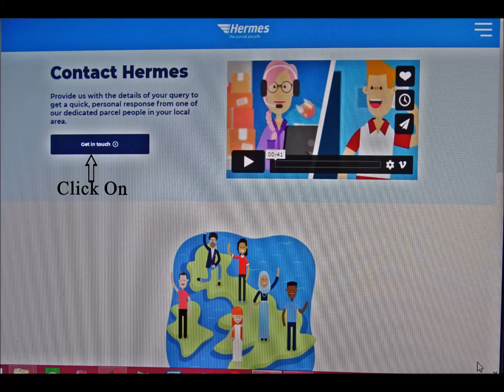Open a Parcel Not Delivered Claim for your missing eBay/Packlink/Hermes parcel.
If you're a seller eBay will give you no help at all to get your money back for a parcel that wasn't delivered. All they will tell you to do is refund the buyer and, as far as they're concerned, you can go and whistle for your money.

If you have sent the parcel via eBay's delivery partner Packlink you may think that you can make a claim with them on their website, but you will be stunned to find that this is not so as they ask you for an ALPHANUMERIC tracking number,  which you are unable to provide as you only have a 16 digit NUMERIC tracking number.

Your claim is against HERMES and you need to contact them so that a search can be made for your lost parcel and, hopefully, you can get a refund.

After hours of googling to find out how to make a claim for non-delivery of my eBay/Packlink/Hermes parcel I eventually found out what to do – Try This Guys, It Worked For Me!

(copy and paste in your browser), and click on the GET IN TOUCH link, where you can 'talk' to Holly your friendly Digital Assistant. Then do the following;

#1 - Click on 'Tracking Number', enter it, click send icon.
#2 - Then it asks for the delivery postcode, enter it, click send icon.
#3 - Then it asks for the first line of your address (this is confusing  because you need to enter the DELIVERY address), enter it, click send icon.
#4 - You are then asked if you are the shipper or recipient of the parcel. Click 'Sending' and it then tells you the latest update for the parcel, which is the same as you can find in your eBay tracking information.
#5 - Then (most importantly) it asks if you want to know more about where your parcel is...click on 'Tell Me More'.
#6 - It then invites you to read their FAQ's (ignore this), it then asks if your ready to continue...click on it.
#7 - You are then asked "Is there anything else I can help with?"...click on 'I need something else'.
#8 - When asked to choose the most relevant from the following, click on 'Delivery inquiry'.
#9 - When again asked to choose the most relevant from the following, click on 'My parcel has not been delivered yet'.
#10 - When yet again asked to choose the most relevant from the following, click on 'My parcel has not moved on tracking in the last 24 hours'.
#11 - You are then asked if you can provide any proof of this... Go to the item in your eBay account, click on 'View tracking', right click it and choose 'save as pdf'.
#12 - You will then need to convert this pdf file to a JPEG image as you cannot upload a pdf file to them (I used on-line convert.com) and you will then be able to upload it to them.

AND FINALLY: You will be asked to provide up to date contact details, told you will be contacted within 2 days by a local Parcel Person, and provided with a reference number.

Note: This Digital Assistant can also be used if you are the one waiting to receive the parcel – just click on ‘recipient of the parcel’ at #4.